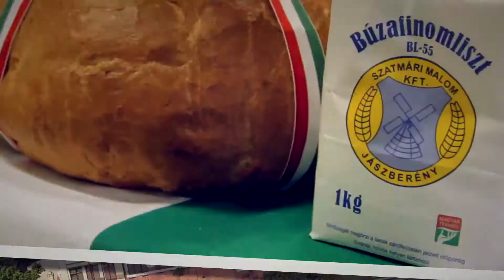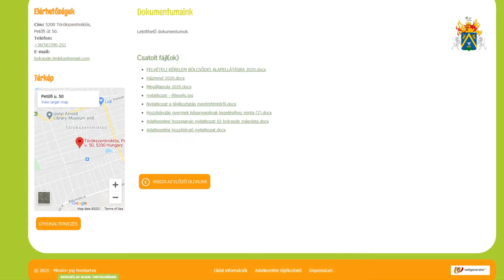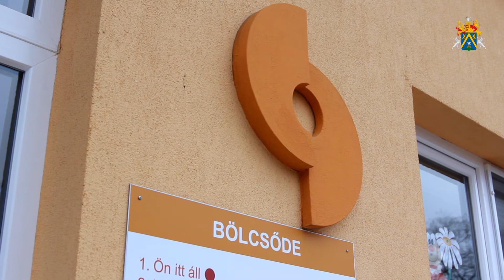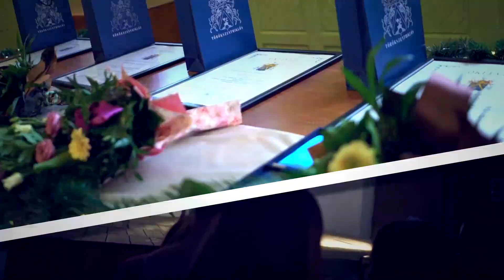Rendhagyó beiratkozás a bölcsődében - 2021.03.09.